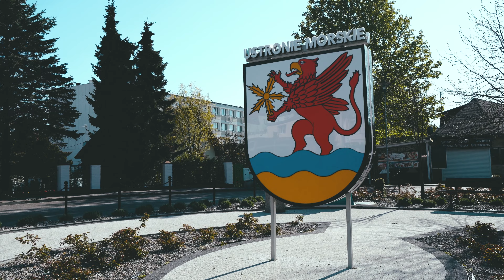VLOG: USTRONIE MORSKIE, MAJ 2023 | Dlaczego nas nie było?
Dzisiaj pokazujemy nasze ukochane miejsce nad polskim morzem w Ustroniu Morskim. Opowiadamy dlaczego nas nie było i co dalej?

Dopiero uczymy się opowiadać historię.

Nasze SM:

Instagram Damian: podraza.damian
Instagram Unow: unow.pl